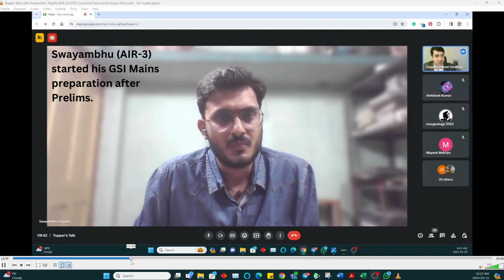GSI Motivation - Swayambhu Tripathi AIR-3 GSI 2023.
Swayambhu (AIR-3) started his GSI Mains preparation after Prelims. He covered the syllabus from Planet Geology's GSI Mains Crash Course, which is curated to help you cover most important topics in a very short time frame.